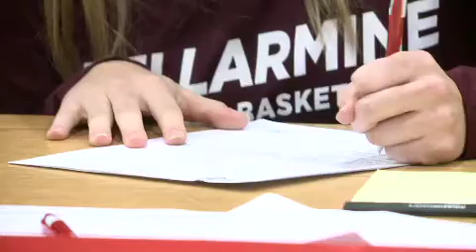Lydia Reimbold full interview on signing with Bellarmine basketball on 11/15/19